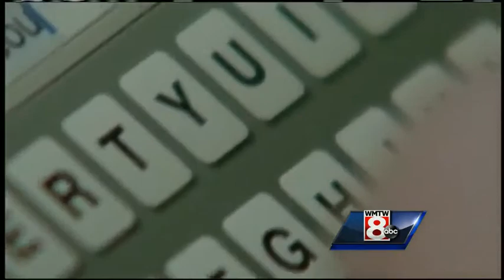Social media rescue, how one woman escaped kidnapping and assault in Fryeburg.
WMTW News 8's Jim Keithley has new information on the suspect charged with sexually assaulting an 18 year old and holding her against her will.